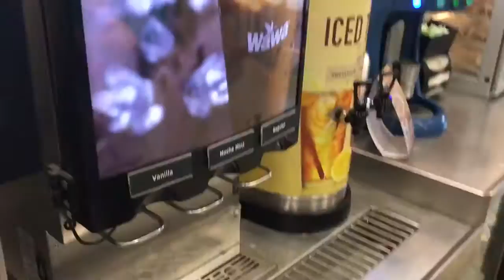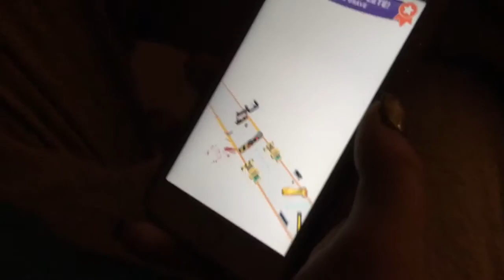ACTUALLY GOT OUT OF THE HOUSE TODAY!!!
Actually got up and out of the house for a bit today! Hope you guys enjoy! 2 clips came out backwards and it won't let me correct it...I talked about my online friends before I mentioned that there was more of them in Carolina...I'm sorry but I'm also a rookie at this!